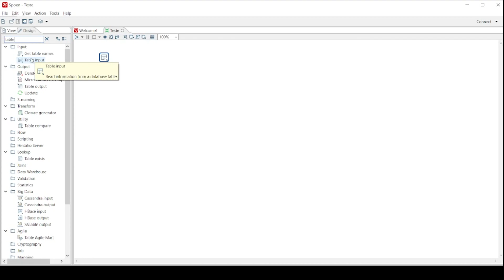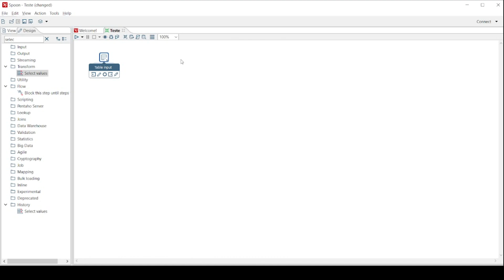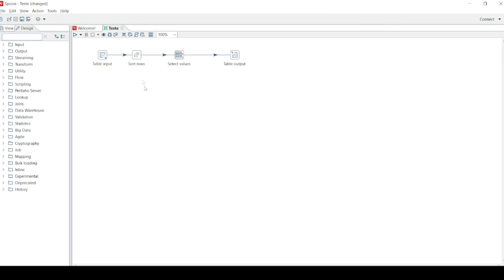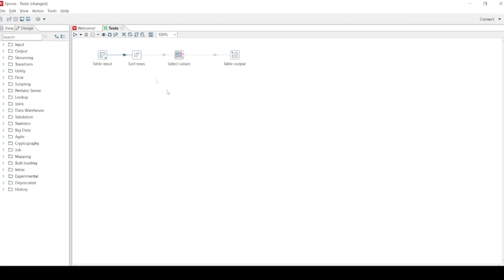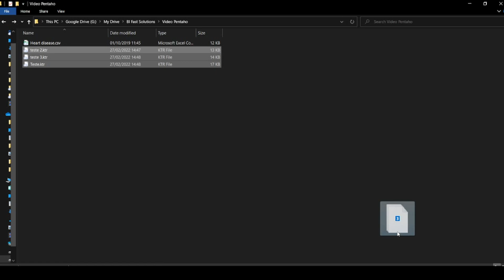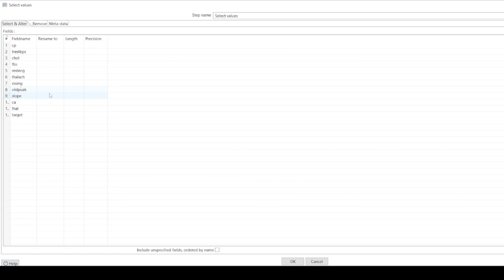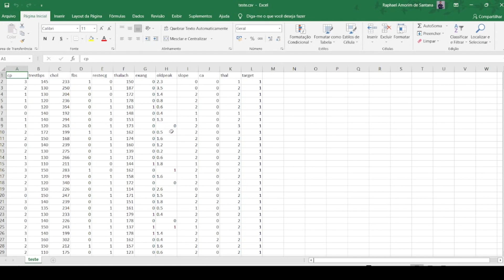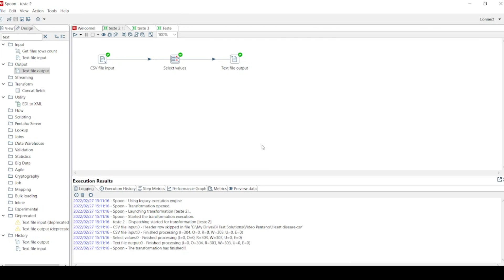7 dicas - iniciantes no Pentaho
Fala pessoal, tudo bem? Segue 7 dicas essências para usuários do Pentaho, princialmente para iniciantes, acredito que pelo 1 dessas dicas você não conhecia. Deixa um comentário abaixo caso eu tenha te ajudado de alguma forma.

Sobre o Vídeo:

0:00 - Introdução
0:28 - Dica N° 1
1:38 - Dica N° 2
2:22 - Dica N° 3
3:18 - Dica N° 4
4:51 - Dica N° 5
6:02 - Dica N° 6
6:58- Dica N° 7